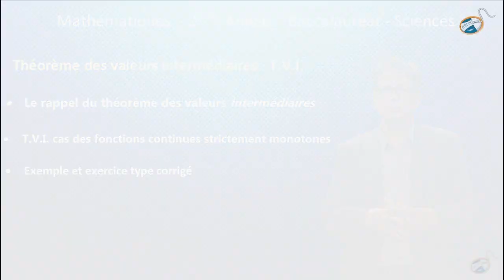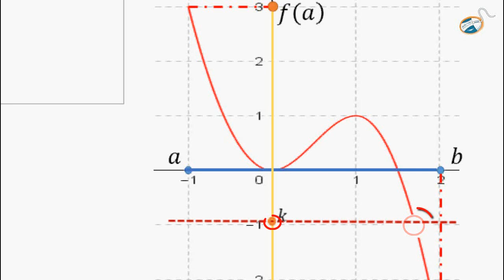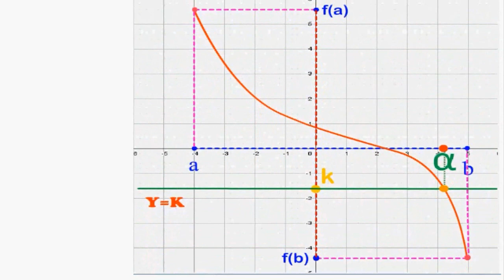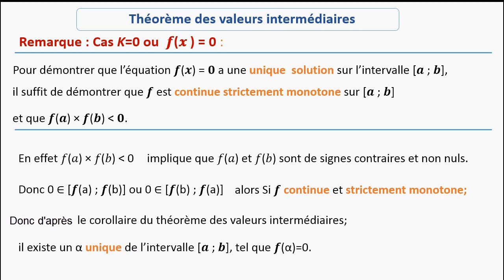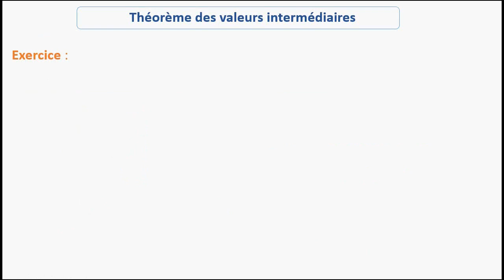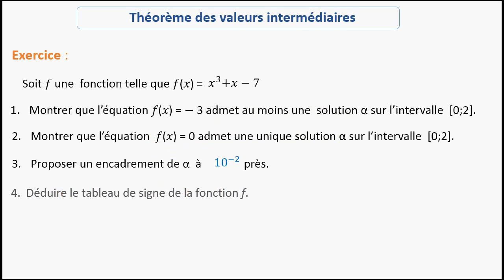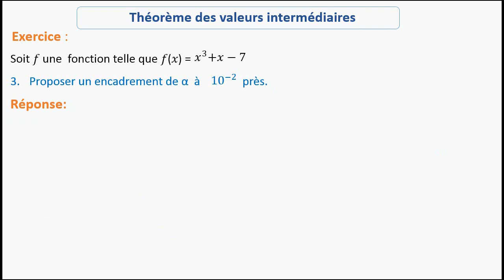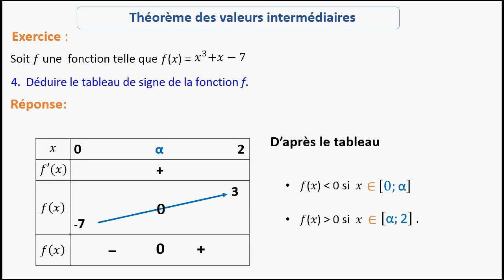Théorème des valeurs intermédiaires